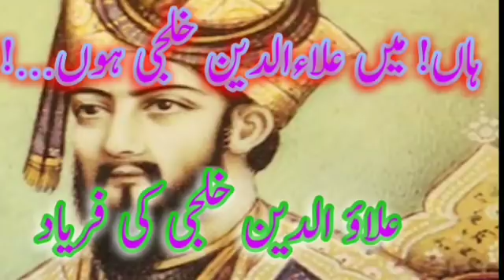Who was ALAUDDIN KHILJI?|urdu|hindi|(ALAUDDIN KHILJI ki fariyad)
✒️نازش ہما قاسمی
🎙️مصطفی پادروالا